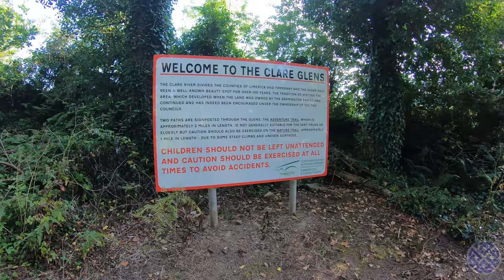Hyperlapse of the Nature Loop - Clare Glens, County Tipperary, Ireland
A hyperlapse or high-speed timelapse taken in July 2019 in the Clare Glens, a naturally occuring wooded river valley and gorge, which forms the boundary between Counties Tipperary and Limerick. The hyperlapse was filmed with a Gopro 7 black. The static shots were filmed on a tripod using a Sony FDR-AX700 video camera.

Part 1 showcases the beautiful Nature Loop, which ascends the valley from the stone bridge on the Murroe-Newport road to the wooden bridge about half the way up the glen. As you ascend the glen, the banks widen into a small gorge composed of Old Red Sandstone dating to the Devonian period. Above this is the Small Eas (Irish for waterfall), followed by the larger drop of the Big Eas.
After the Big Eas, the path doubles back on itself before ascending the glenside via a small concrete overpass. Shortly afterwards, the trail descends again via laurel and rhododendron groves to a wooden bridge which crosses over rocky rapids. On the Limerick side is a good gritted path which descends the glens back to the stone bridge at the road. A short walk will bring you back to the carpark on the Tipperary side.

Although picturesque, the stony banks can be very slippery throughout the year and parts of this trail on the Tipperary side (as shown in this video) may be impassable during floods. As such, please exercise caution when choosing this path. There is also an alternative (but less interesting) path higher up on the glen, which can be used safely throughout the year. Bear in mind that it may also be muddy so proper footwear is advised during bad weather. Light no fires and take your litter home with you. Lastly, please remember to close all the gates behind you.

If you are interested in geocaching, there are 8 caches hidden along the looped walks. Why not add an extra adventure to your walk here?